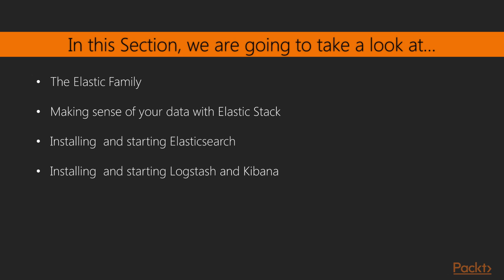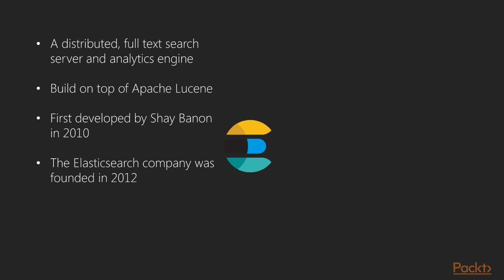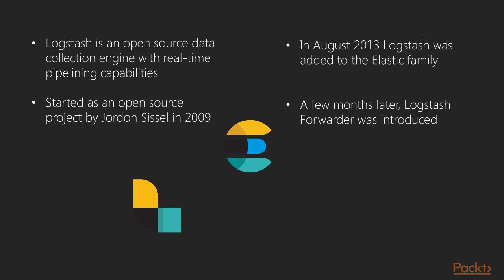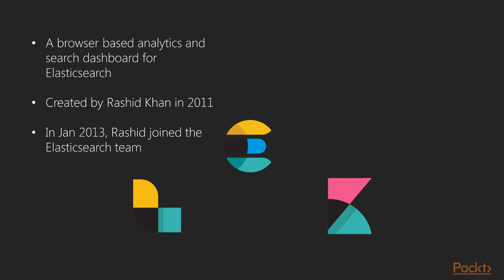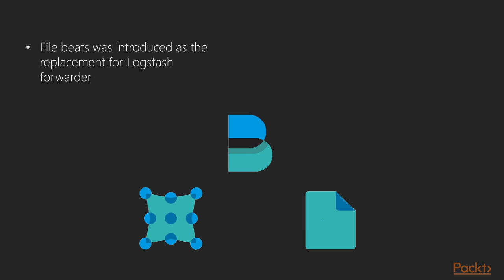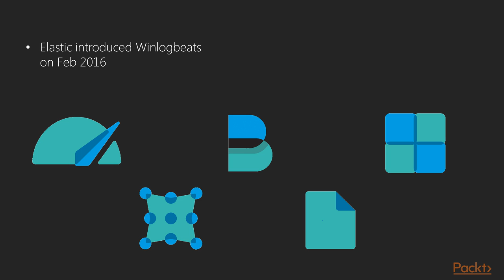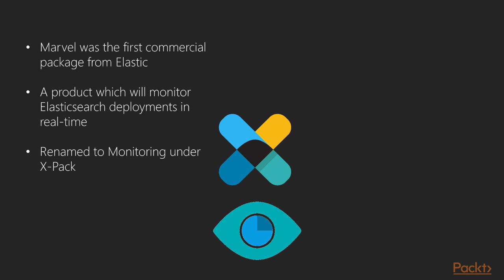Getting Started with Elastic Stack : The Course Overview | packtpub.com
This video provides an overview of the entire course.